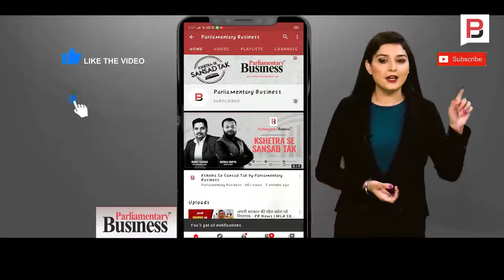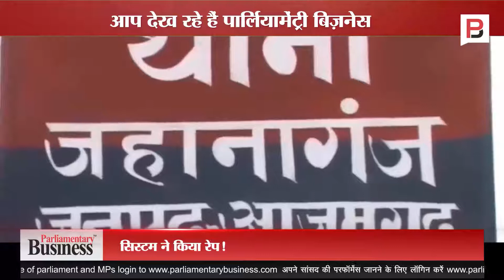आंकड़े चीख कर दे रहे गवाही - यहां बस जंगल राज, 'सरकार' कह रहे सब चंगा सी ! Hathras Gang Rape Case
देश में अभी हाथरस गैंगरेप मामले को लेकर गुस्सा खत्म ही नहीं हुआ था कि बीते 24 घंटे में देश के अलग-अलग हिस्सों से कई मामले सामने आ गए हैं. यूपी से लेकर राजस्थान और मध्यप्रदेश से सामने आई गैंगरेप की घटनाएं इतनी भयावह हैं कि हर किसी की रुह कांप जाए. 2018 में उत्तर प्रदेश में बलात्कार के 4,322 मामले दर्ज किए गए थे... महिलाओं के खिलाफ अपराध के इसी साल 59,445 मामले दर्ज हुए... एनसीआरबी के मुताबिक यूपी में हर दो घंटे में बलात्कार का एक मामला दर्ज होता है. एनसीआरबी के मुताबिक यूपी में हर दो घंटे में बलात्कार का एक मामला दर्ज होता है... 2017 में ये मामले 7 प्रतिशत अधिक रहे थे. तब कुल 56,011 अपराध दर्ज किए गए थे...